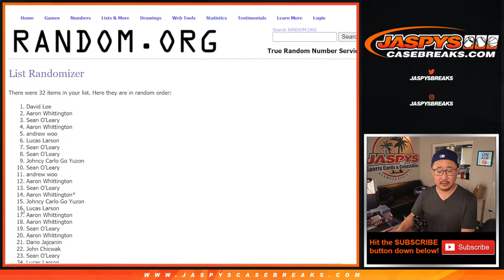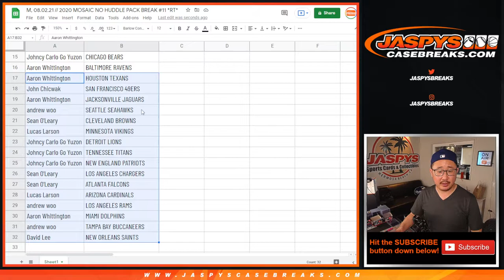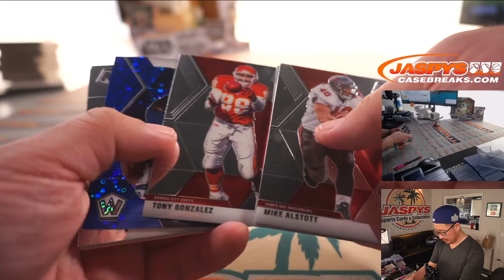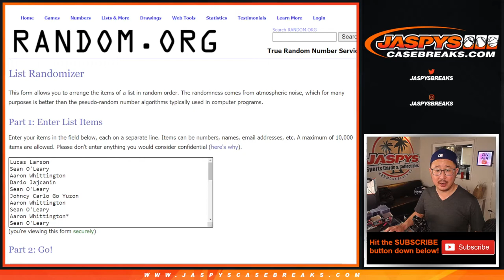M, 08.02.21 // 2020 MOSAIC NO HUDDLE PACK BREAK #10 *RT*